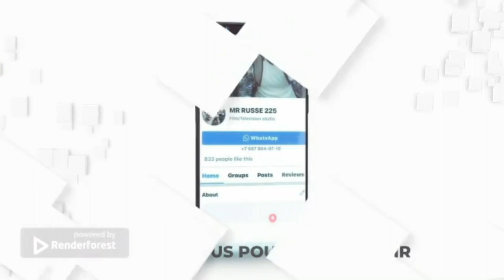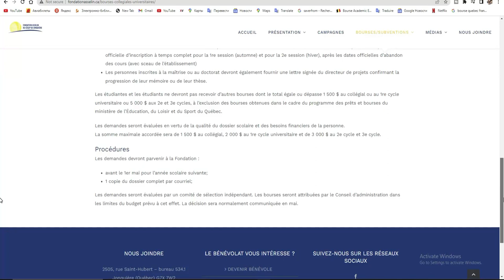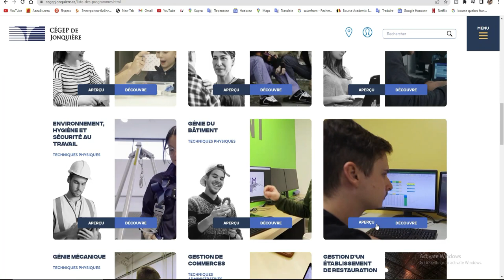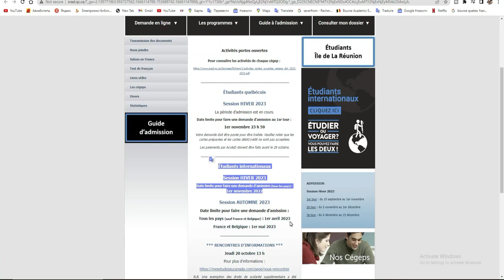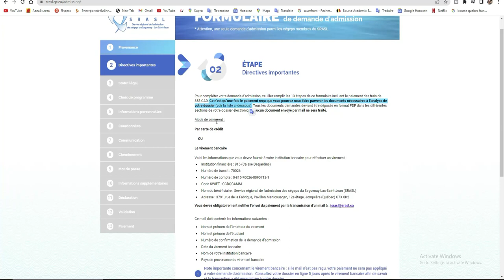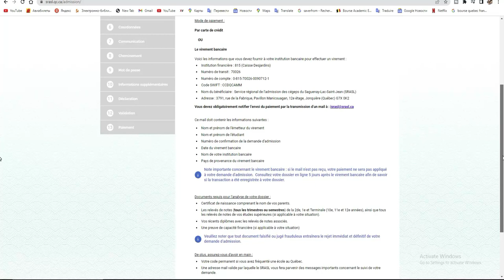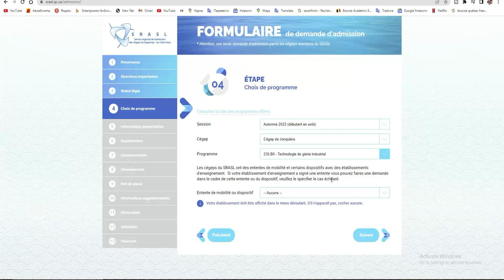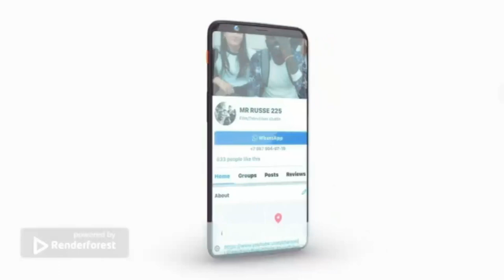Faire sa demande d'admission et bourse dans un cegep canada 2023